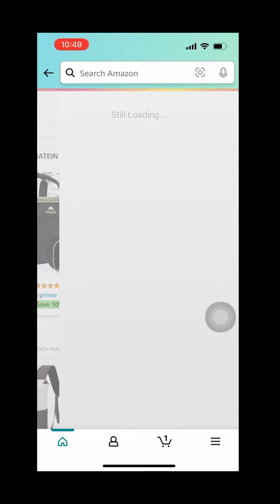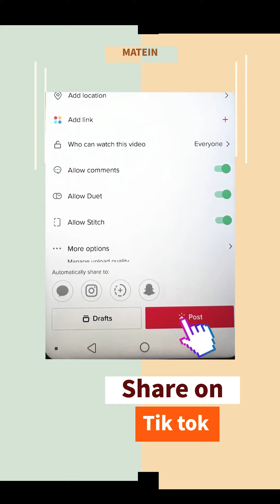MATEIN X Amazon Prime Day 2022 Giveaway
Are you ready for this Amazon prime day? 🤪At MATEIN, not only you can enjoy the best deals, but also fantastic giveaways are waiting for you. Just need to add to cart and share, you can be one of 🔥103 winners!

About Matein:
Matein is one of the best-selling backpack brand on Amazon. At Matein, we provide the highest quality backpacks with the most reasonable price so every customer can find a backpack they love to carry.